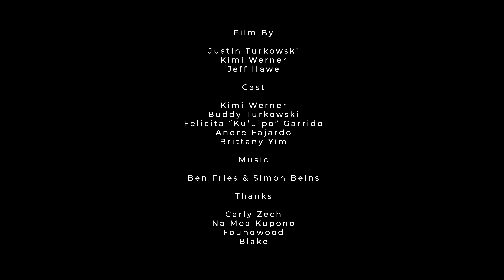Kimi Werner's Short film - FRIED RICE - 72-hour film challenge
Skip ahead to 8:24 to watch film  or start from the beginning for the behind the scenes "talk story."

Kimi Werner, Justin Turkowski and Jeff Hawe entered the 72-hour film challenge, put on by the Hawaii Filmmakers's Creative and made the short film, "Fried Rice".  It ended up being the grand prize winner of the festival and was a great experience for all! We hope you enjoy it.

Thank you to everyone listed in the credits!